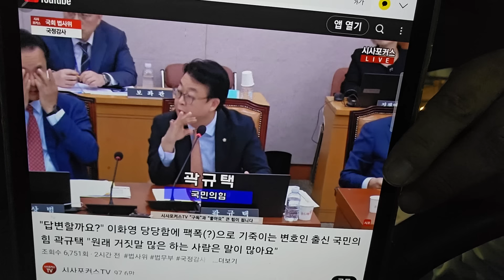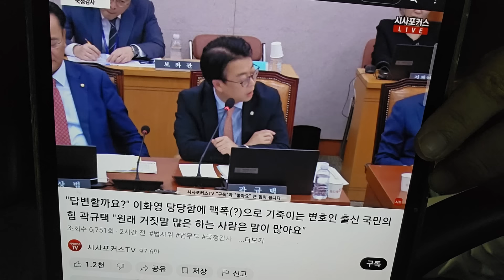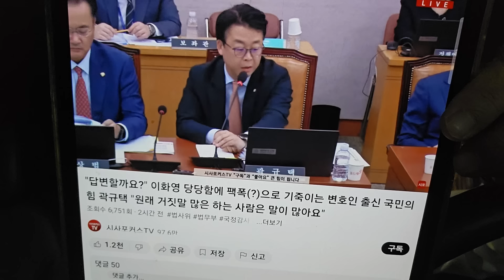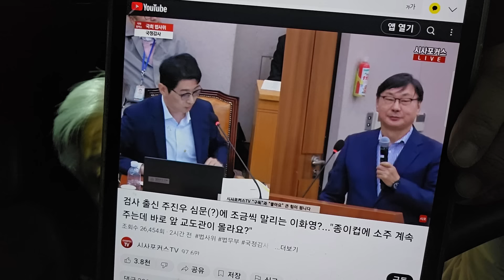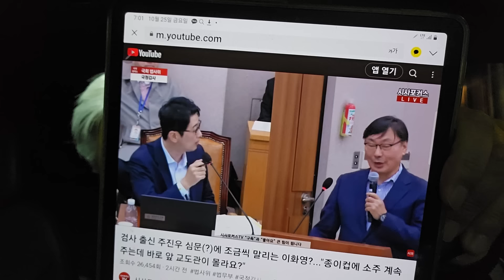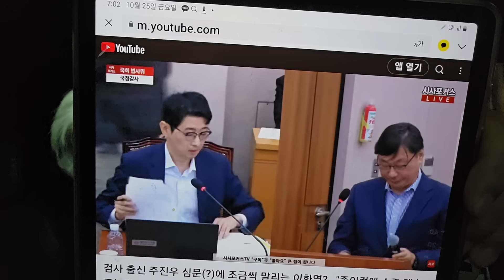곽규택 주진우, 이화영 '거짓말' 다 밝혔다. 검사 기질로 폭풍 질문에 이화영 멘붕